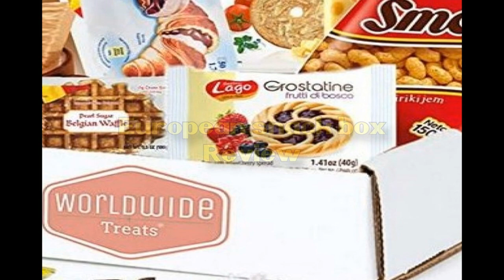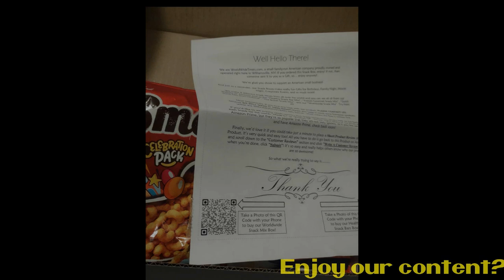NITNSE Reviews European snack box Pineapple...Thing? Finale!